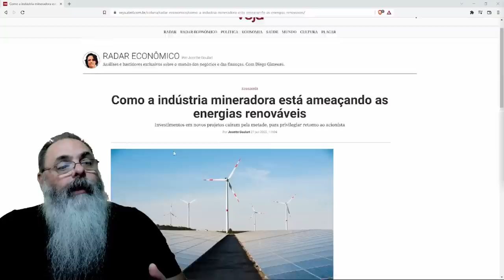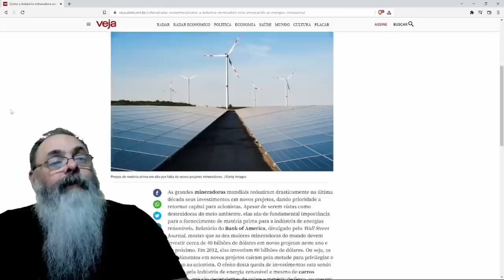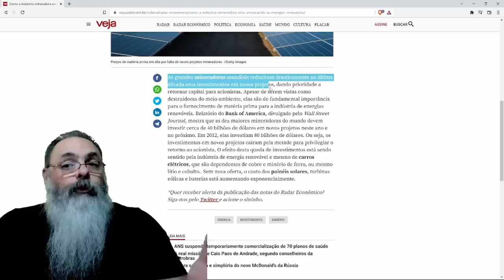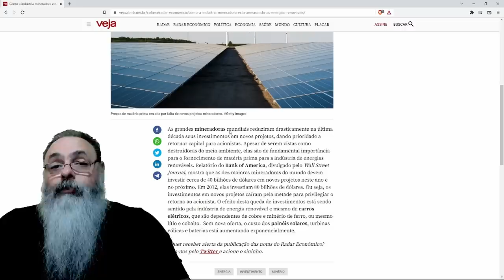Empresas de ENERGIA RENOVÁVEL com problemas devido a DESINVESTIMENTO em MINERAÇÃO devido ao ESG